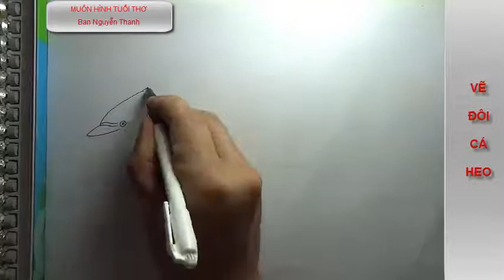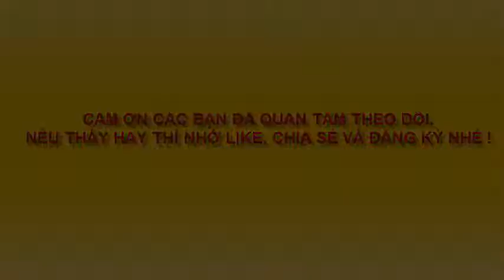Vẽ cá heo - drawing dolphins